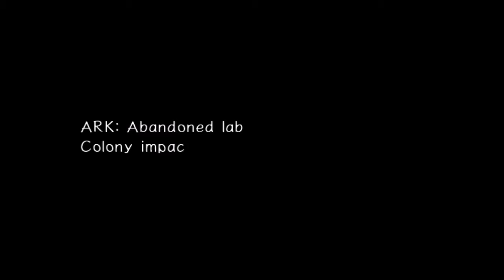Sonic Adventure 2 Battle - Episode #25 "THE BIOLIZARD"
After I recorded this session I had realized my mic sensitivity was way lower than normal, this should be fixed in the next session

I had this game for the Gamecube ever since I was really young. This was one of my favourite games growing up and I would
spend hours playing this and trying to figure the simplest thing out
I hope to record a good bit of this game

"Experience two unique adventures featuring both long-time heroes and new and returning villains as they battle for the
fate of the world"

Settings:
Resolution: 1280x720  60Hz
Full Screen ✓